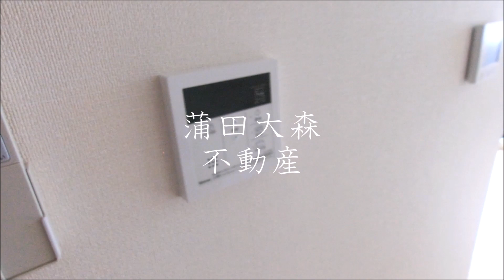Apple House（アップルハウス＠1DK28.91㎡ JR京浜東北線蒲田徒歩圏内の東京都大田区西蒲田4丁目 2023年6月築 重量鉄骨造地上3階建て総戸数9戸インターネット無料の賃貸マンション